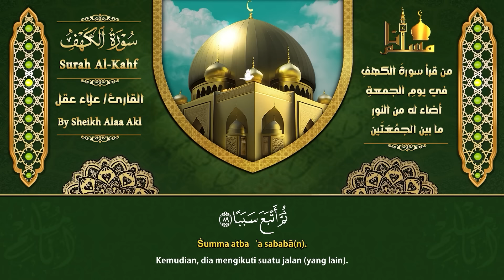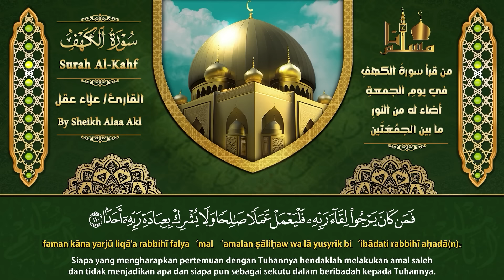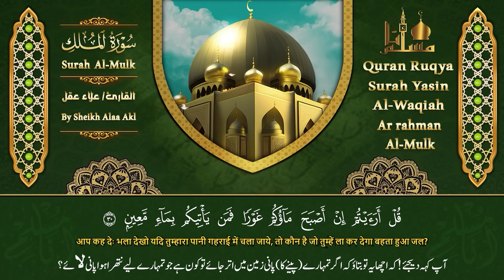سورة الكهف، يس، الرحمن، الواقعة، الملك تلاوة هادئة تريح القلب استمع بنية الرزق والبركة quran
سورة الكهف,
علاء عقل,
سورة الكهف,
surah kahf,
surat al kahf,
al kahf,
sourat al kahf,
kahf sourate,
alkahf,
sourate kahf,
kahf,
sourat alkahf,
سوره الكهف,
sort kahf,
الكهف,
sourate,
سورة كهف,
sourat el kahf,
صورة الكهف,
el kahf,
sourat lkahf,
surah al kahf,
lkahf,
kahf surah,
elkahf,
سوره کهف,
al-kahf,
تلاوة,
تلاوة هادئة,
القران الكريم,